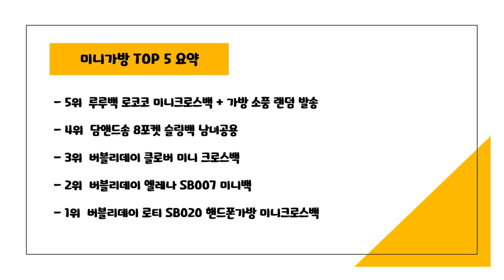2024년 가성비 미니가방 추천 TOP5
2024년 하반기 가성비 미니가방 추천 TOP5을 소개합니다.

♥5위   루루백 로코코 미니크로스백 + 가방 소품 랜덤 발송  [  15,100원  ]

♥4위   담앤드솜 8포켓 슬링백 남녀공용  [  24,900원  ]

♥3위   버블리데이 클로버 미니 크로스백  [  12,900원  ]

♥2위   버블리데이 엘레나 SB007 미니백  [  6,900원  ]

♥1위   버블리데이 로티 SB020 핸드폰가방 미니크로스백  [  6,500원  ]